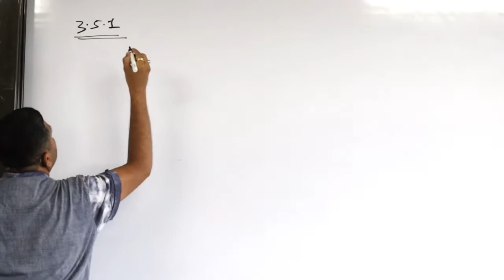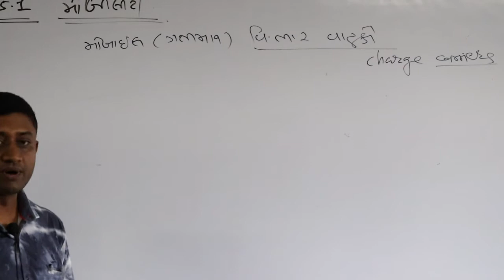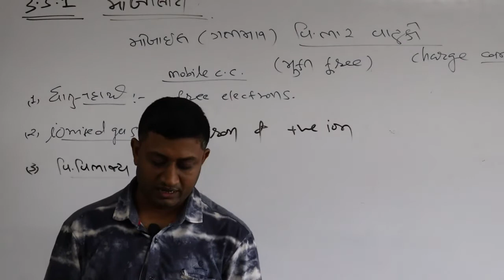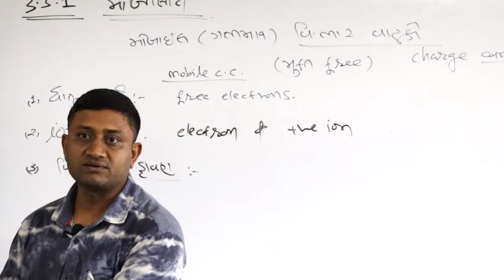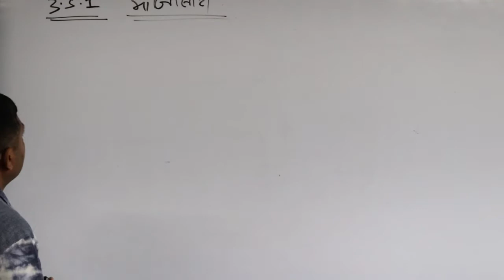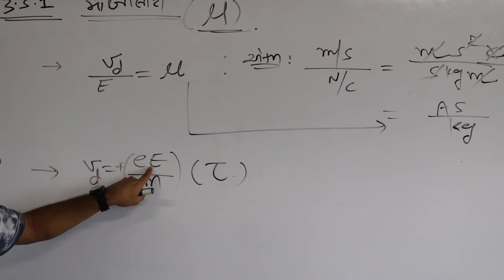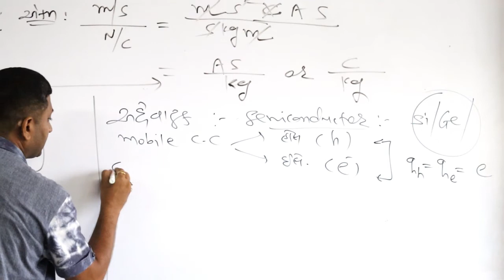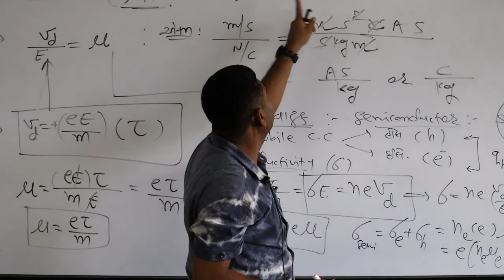ધોરણ-12, ભૌતિક વિજ્ઞાન, પ્રકરણ-03, ભાગ-11